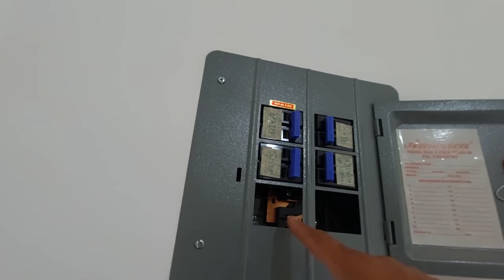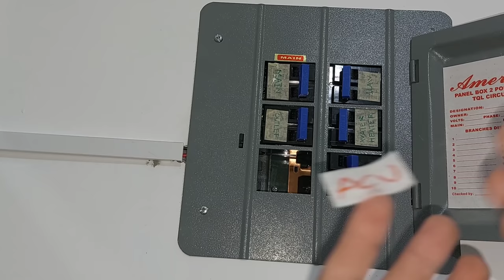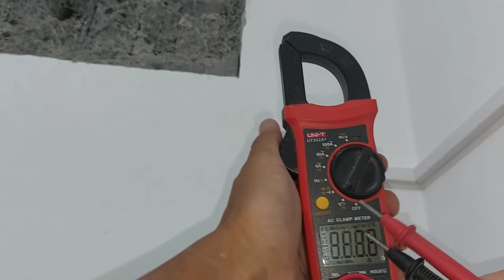Paano mag install ng Aircon Outlet at kumuha ng Source sa Panel Board? |Basic Tutorial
VLOG TITLE: Paano mag install ng Aircon Outlet at kumuha ng Source sa Panel Board? |Basic Tutorial

THANK YOU! GOD TO BE THE GLORY! GOD BLESS 💜💜💜